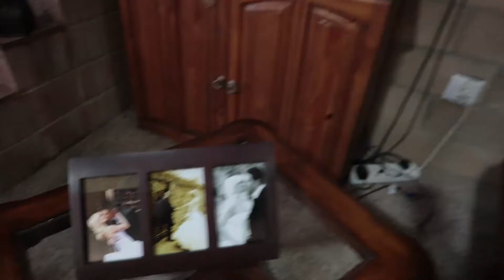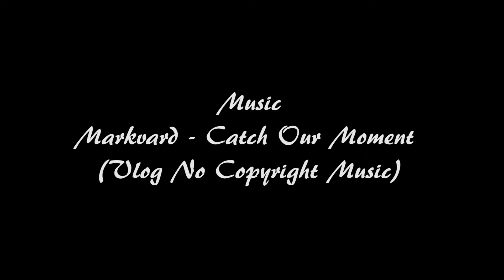Only Forward & Up (Collab with Kobus van Rensburg)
Vlog 32

Collaboration with Kobus van Rensburg
Spent the day with awesome friends and Kobus van Rensburg did a interview on me for his new book!  :-)